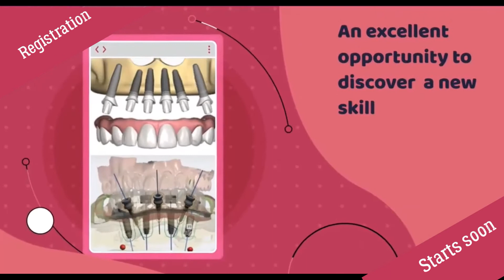DIO INDIA WEBINAR SERIES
DIO INDIA is bringing together some leading dental professionals to share their knowledge and experience in Digital Dentistry & Implantology.